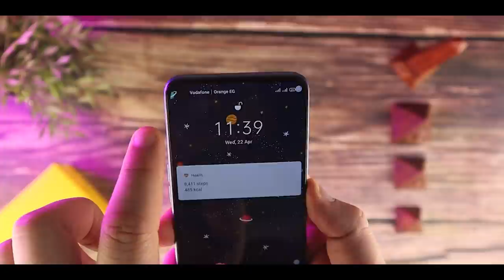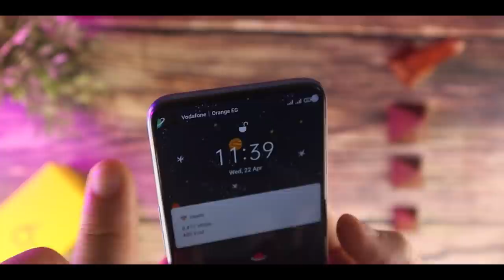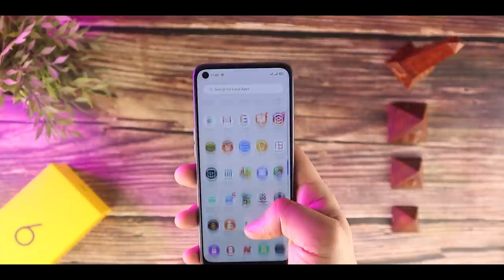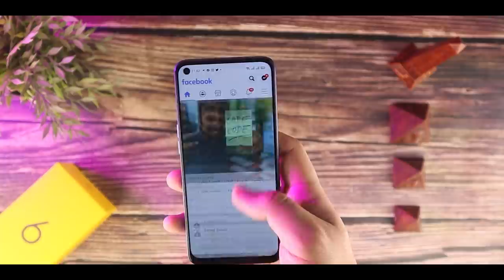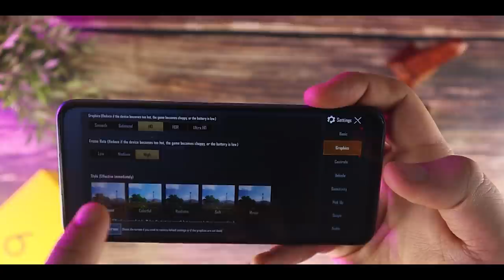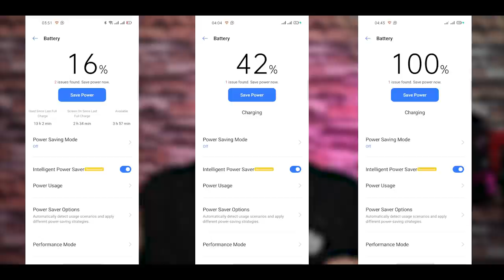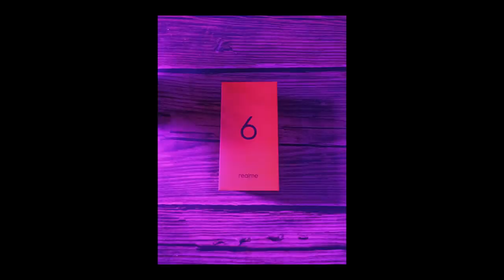realme 6 - موبايل حلو ولكن ناقص حاجة مهمة جداا..!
موبايل ريلمي 6 مركز علي الشاشة والكاميرا من الآخر واحنا هنجرب موبايل realme 6 وهنعرف مميزات و عيوب ريلمي 6 بالتفصيل وحقيقة الحرارة..!
ومتنساش جيفاوي هتكسب موبايل ريلمي 6 لو نفذت الشروط..